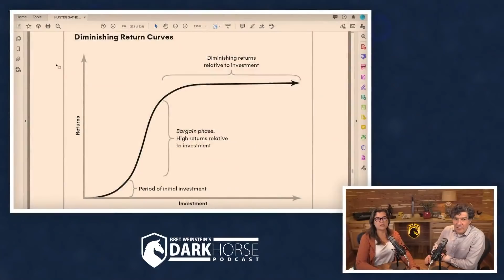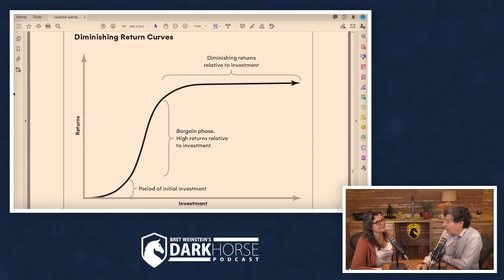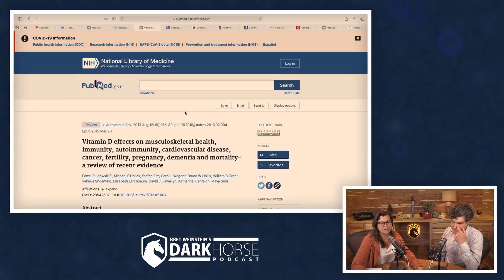Two COVID camps and they are both wrong (from Livestream #94)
Clip taken from DarkHorse Podcast Livestream #94 (originally streamed live on August 28, 2021)

A Hunter-Gatherer’s Guide to the 21st Century, is now available for pre-sale. Publication date: 9-14-21